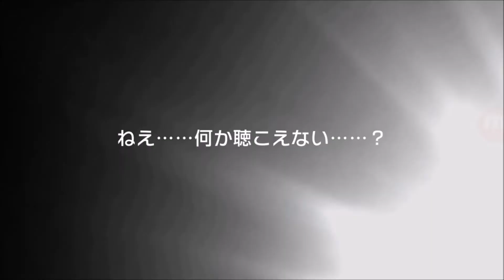GUARANTEED 4* PULL & HAUNTED AFTERGLOW PULL | BanG Dream Gacha!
Hey guys, welcome back to more Bandori scouting! I merged these two video's because they were both quite short so why not right! I hope you will enjoy it!